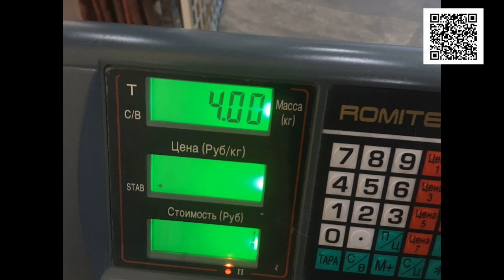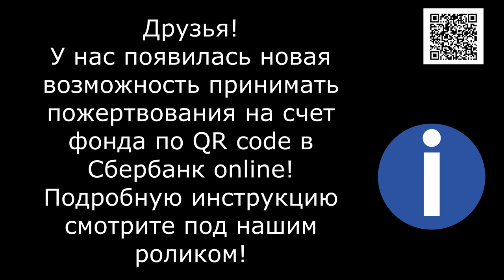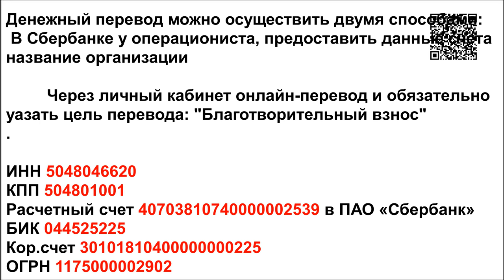Жизнь не щадит И малый и старый/Life is not spared Little and old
Life spares neither the young nor the old... Twilight is a kitten with failing hind legs, but he has a chance. We don't know where the wounds on his side came from. The story is the same as everyone else's... found in a garbage can barely alive...
The second cat with a torn ear was also found by accident, but what at first looked like an injury turned out to be ear cancer, the ear had to be removed and now we quietly hope that the metastases have not gone anywhere else
We welcome old and new friends! Please don't forget us. The shelter lives only because of your help!

Реквизиты Благотворительного Фонда "Лохматая Душа":
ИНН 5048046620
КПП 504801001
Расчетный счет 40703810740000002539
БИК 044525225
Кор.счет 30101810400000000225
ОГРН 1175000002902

Голодные телефоны:
Билайн: 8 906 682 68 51
Билайн: 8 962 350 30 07
Теле2:  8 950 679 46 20

Our bank cards:
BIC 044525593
Получатель платежа: Valentina Silich

Visa Classic:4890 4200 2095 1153
The beneficiary of payment: Valeriia Utkina
Получатель платежа: Valeriia Utkina